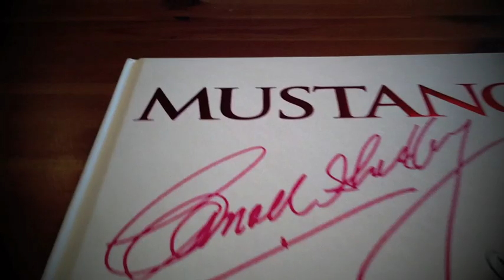February Contest Entry for Don Cribbs.mov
Movi for the February Contest at Shelby Nation